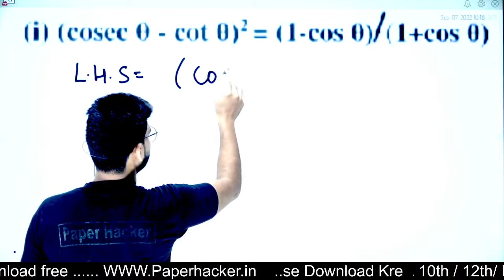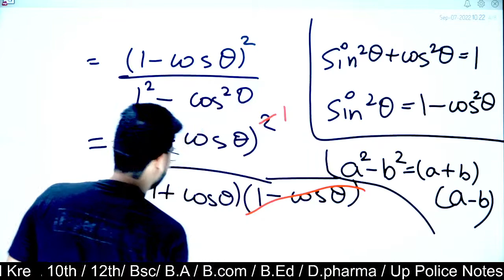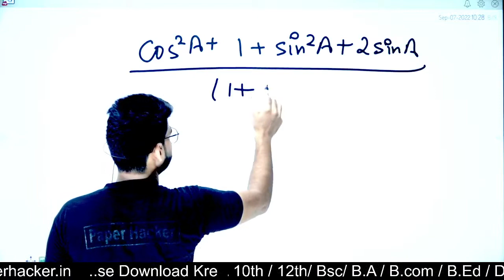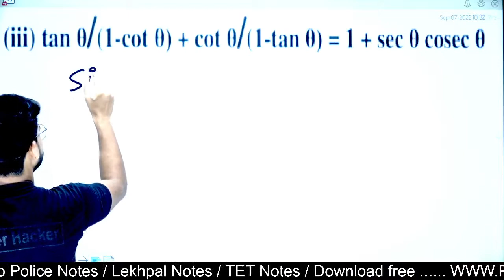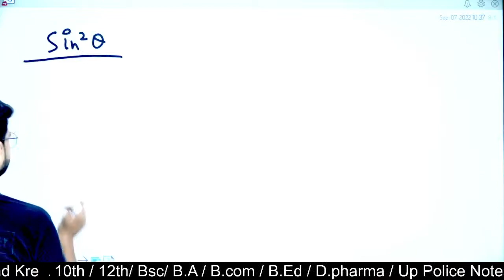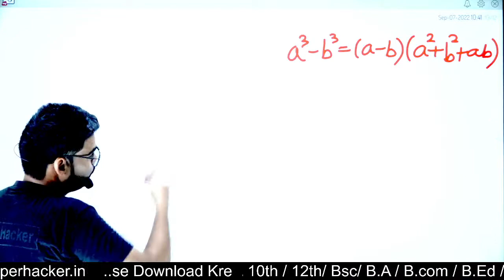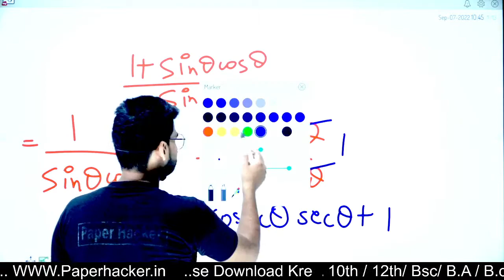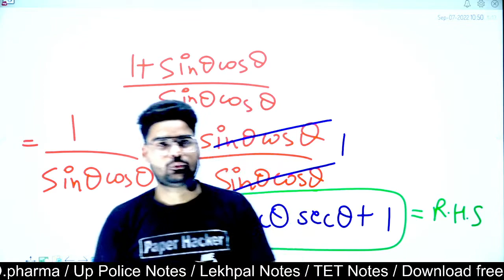Class 10 maths Chapter 8| Ex.8.4 | Question 5 ,i.ii,iii | By Chauhan Sir | Paper hacker